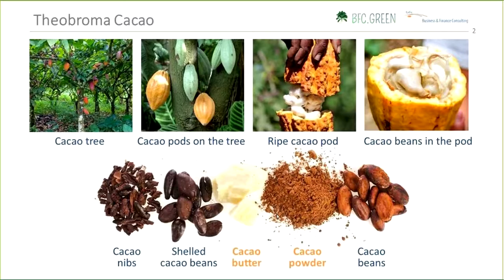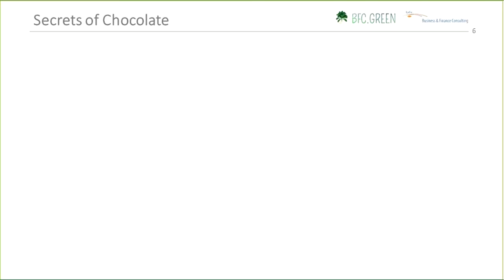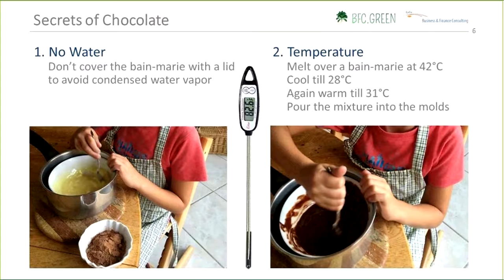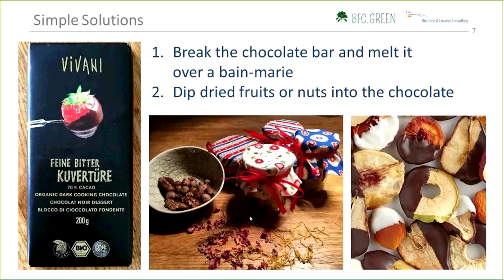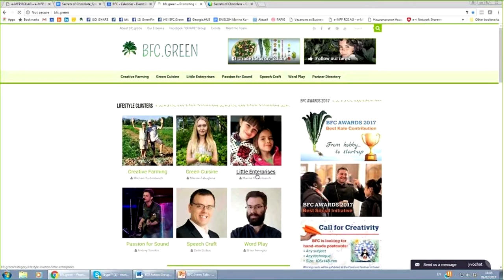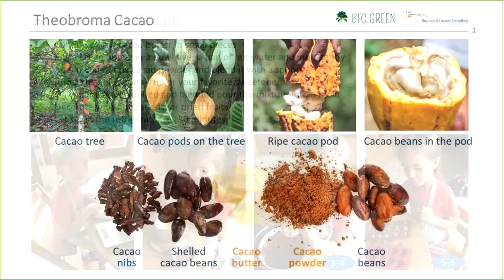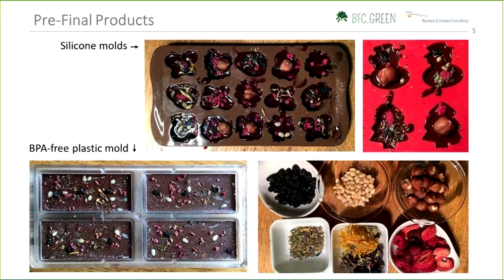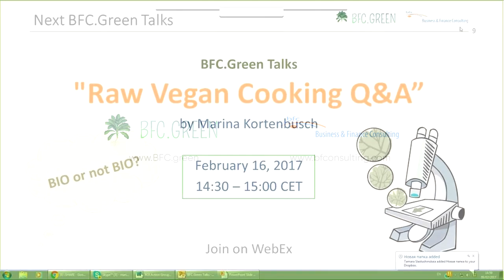BFC Green Talks - Secrets of Chocolate (by Marina Kortenbusch)